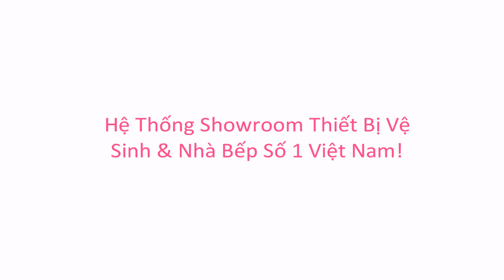KIMQUOCTIEN.COM I Công nghệ MAGIC POWER của thiết bị vệ sinh Caesar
Công nghệ MAGIC POWER của thiết bị vệ sinh Caesar hoạt động như thế nào chúng ta có thể tìm hiểu ở video này nhé.